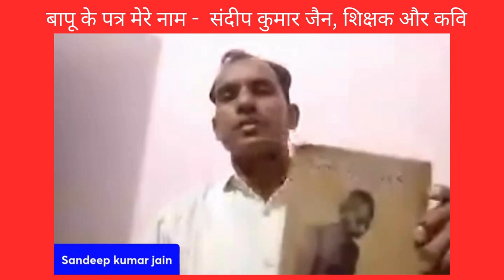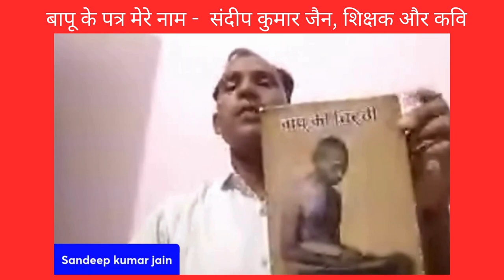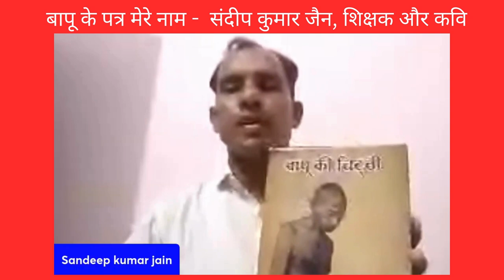बापू के पत्र मेरे नाम — संदीप कुमार जैन शिक्षक और कवि